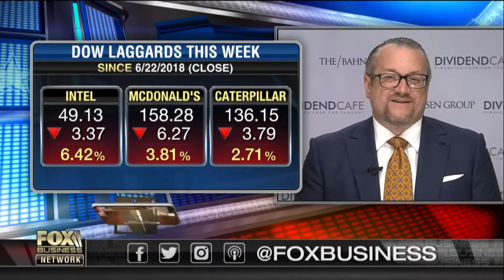David Bahnsen Talking M&As on Cavuto Coast to Coast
David talks with Neil about mergers and acquisitions in light of corporate tax reform.